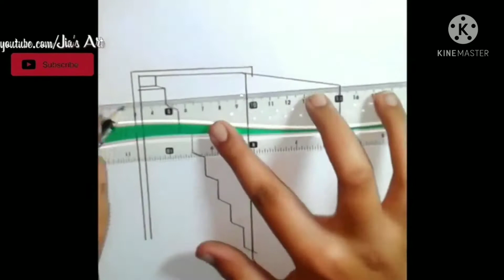Home door pencil drawing |ideas |dua Zahra